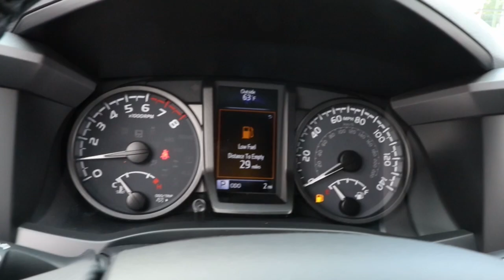2022 Toyota Tacoma 4WD North Chicago, Oak Lawn, Calumet city, Orland Park, Matteson, IL 22554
Magnetic Gray Meta New 2022 Toyota Tacoma 4WD available in Chicago, Illinois at Toyota on Western. Servicing the Oak Lawn, Calumet city, Orland Park, Matteson, IL area.
2022 Toyota Tacoma 4WD TRD Off Road - Stock#: 22554

6941 South Western Ave.

Scores 22 Highway MPG and 18 City MPG! This Toyota Tacoma 4WD boasts a Regular Unleaded V-6 3.5 L/211 engine powering this Automatic transmission. TRD OFF ROAD PACKAGE -inc: Off Road graphic, TECHNOLOGY PACKAGE -inc: Color-Keyed Rear Bumper, Rear Parking Assist Sonar, Blind Spot Monitor w/Rear Cross Traffic Alert, Mesh Front Grille, MUDGUARDS (TMS).* This Toyota Tacoma 4WD Features the Following Options *ALL WEATHER FLOOR LINER & DOOR SILL PROTECTOR (TMS), Wi-Fi Connect with up to 2GB within 3-month trial Mobile Hotspot Internet Access, Wheels: 16 x 7J Machined Contrast Alloy, Variable Intermittent Wipers, Vanity w/Driver And Passenger Auxiliary Mirror, Trip Computer, Transmission: 6-Speed Automatic -inc: electronically controlled w/intelligence, Transmission w/Oil Cooler, Trailer Wiring Harness, Toyota Safety Sense P (TSS-P).* Visit Us Today *Test drive this must-see, must-drive, must-own beauty today at Toyota On Western, 6941 S Western Ave, Chicago, IL 60636.